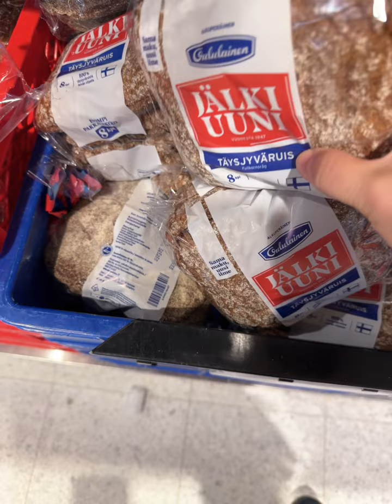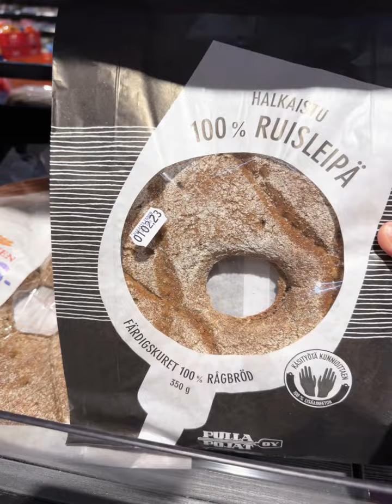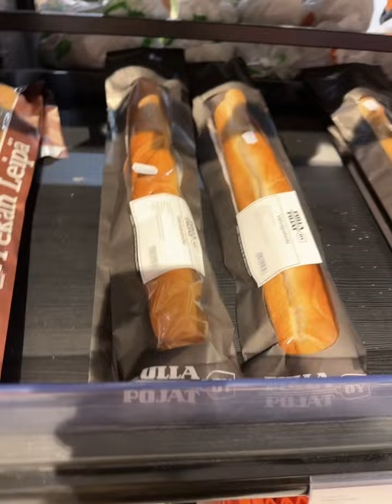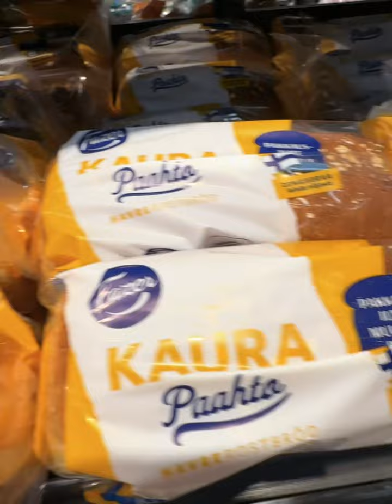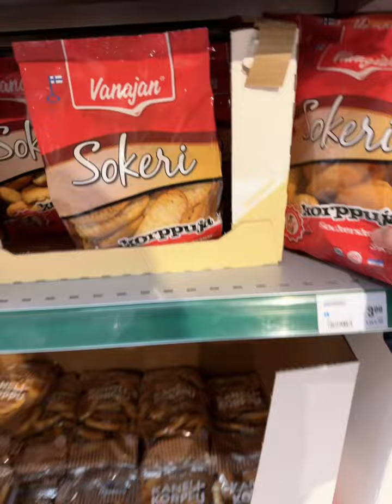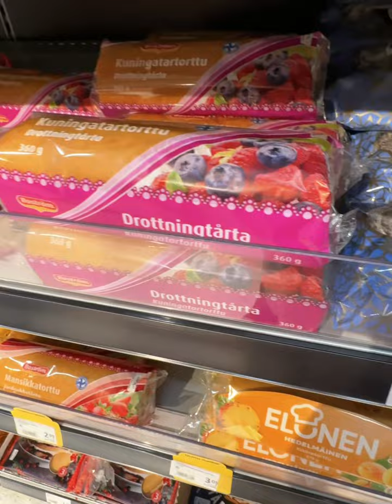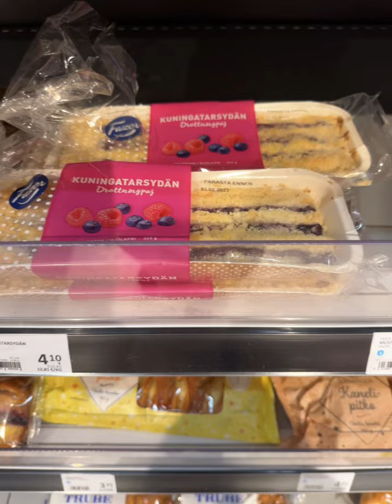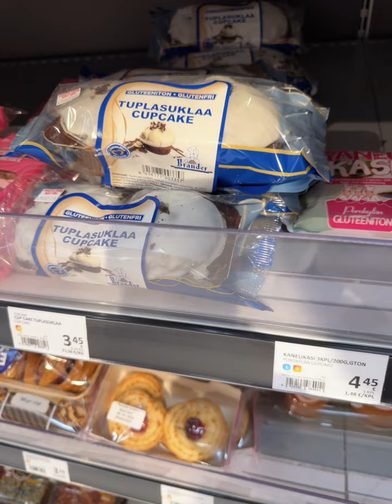BREAD IS LIFE!! FINLAND